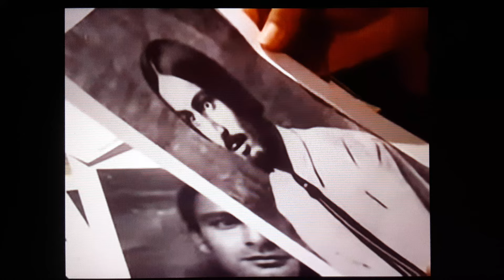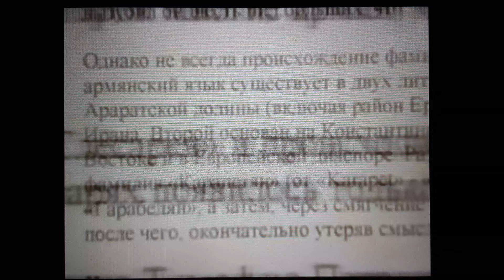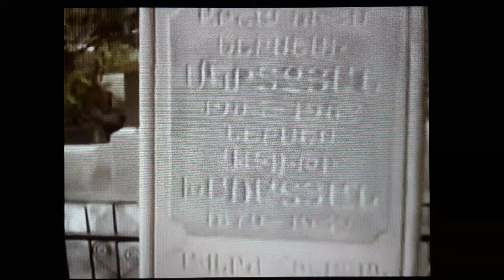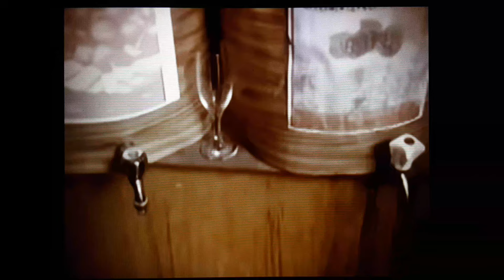ДМИТРИЙ ХАРАТЬЯН-ПОПУЛЯРНЕЙШИЙ АКТЁР СОВЕТСКОГО КИНО ВСТРЕТИЛСЯ В АРМЕНИИ СО СВОИМИ РОДСТВЕННИКАМИ.